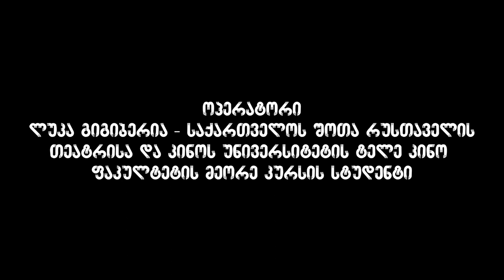გადაცემა არტემი/ვახტანგ მეგრელიშვილი/ტაფუ ტვ/მხატვრების პორტრეტები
გადაცემა "არტემი"ის სტუმარი, მხატვარი: ვახტანგ მეგრელიშვილი